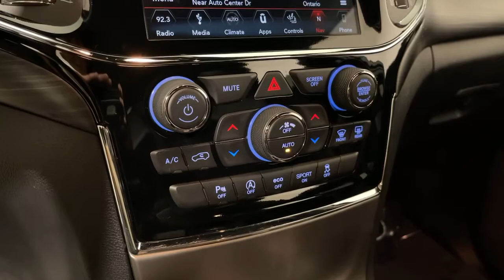2019 Jeep Grand Cherokee Ontario, Riverside, Anaheim, Pasadena, Los Angeles, CA L19985T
Bright White Clearcoat  2019 Jeep Grand Cherokee available in Ontario, California at BMW of Ontario. Servicing the Riverside, Moreno Valley, Anaheim, Pasadena, Los Angeles, CA area.
2019 Jeep Grand Cherokee Altitude 4x2 - Stock#: L19985T - VIN#: 1C4RJEAG4KC707603